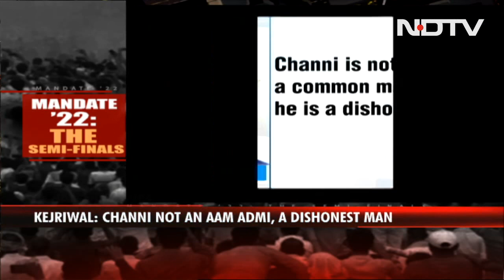"Attempts To Discredit Me": Punjab Chief Minister On Raids On Nephew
Punjab Chief Minister Charanjit Singh Channi today accused the Centre of misusing central agencies to intimidate him weeks before the state assembly elections. "They tried the same in West Bengal (against Chief Minister Mamata Banerjee) and failed, they will fail here as well," he said in a press conference, adding that he is getting threats that the Centre won't let him contest the elections.